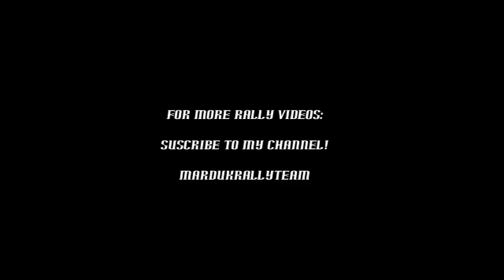WRC Rally Mexico 2011 - Pancho Name SS4